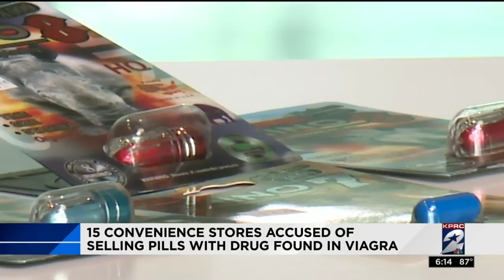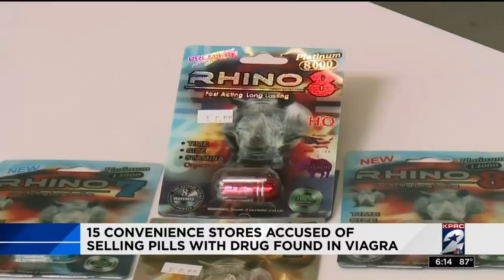15 convenience stores accused of selling pills with drug found in Viagra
A lawsuit filed Monday claims that 15 gas stations in the Houston area are selling “male enhancement” pills that contain undisclosed drugs including Viagra.